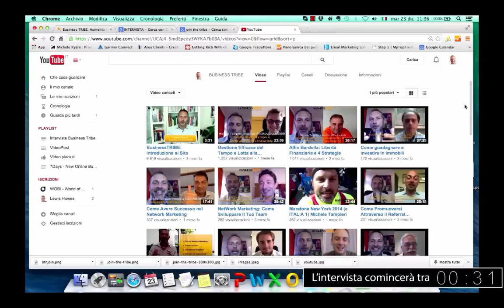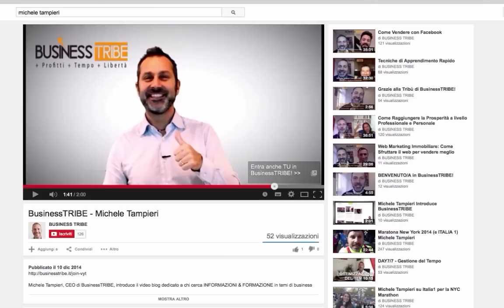Come Diventare un Brand Vincente nel Web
Giulia Regain, Dj, produttrice e sponsor per numerosi band , condivide con la tribù suggerimenti su come sviluppare un brand efficace nel web e come ha ottenuto i suoi successi.

IN QUESTA PUNTATA IMPARERAI:

1) Come è diventata una delle 100 DJ più note nel mondo
2) Come ha sviluppato il suo brand con il web
3) Strategie e suggerimenti per una corretta comunicazione